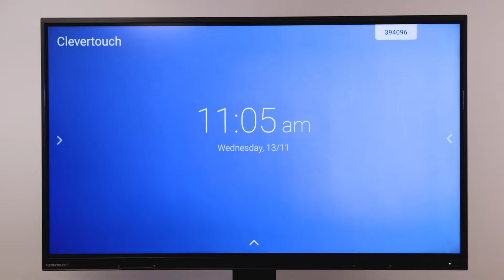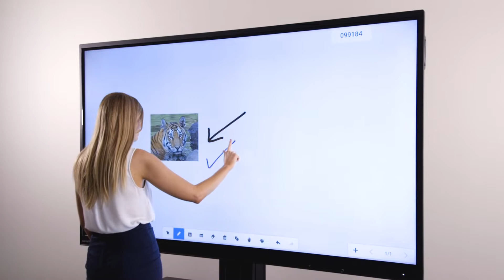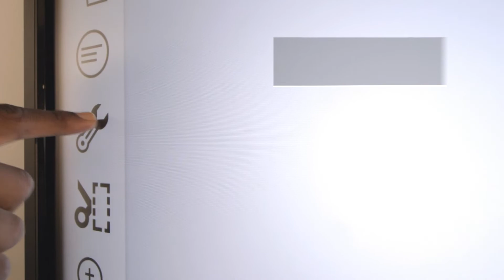Clevertouch | IMPACT Plus Overview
Designed by teachers, for teachers. Award winning touchscreen from Clevertouch.